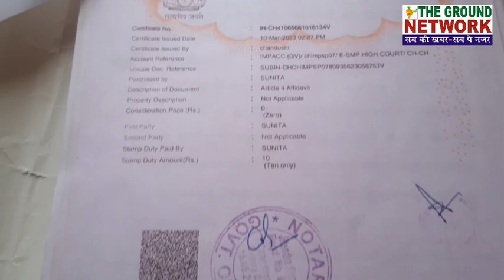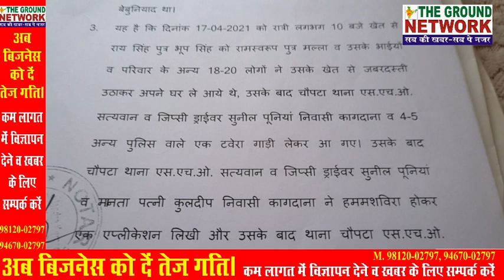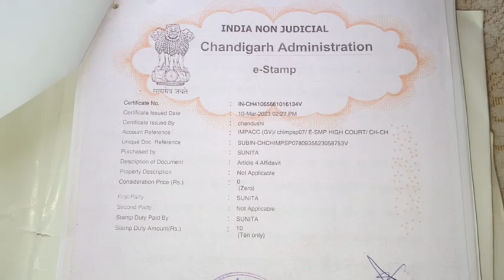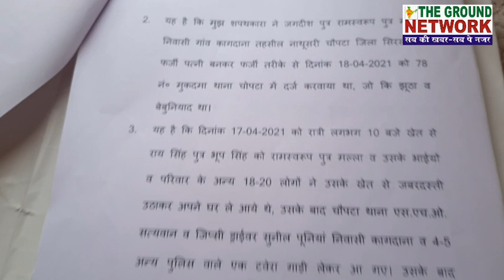कागदाना जमीनी विवाद में नया मोड़, महिला ने बताई कैमरे पर सच्चाई